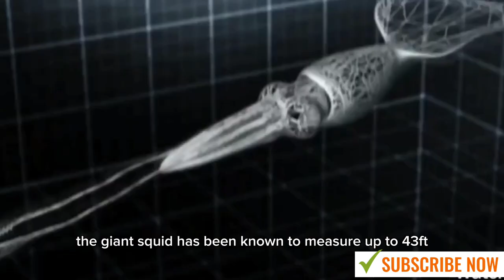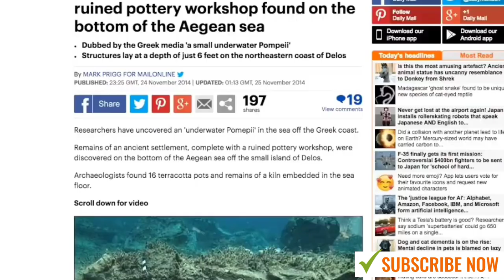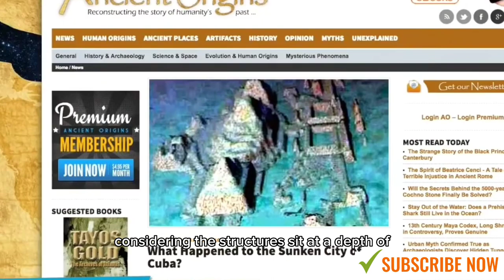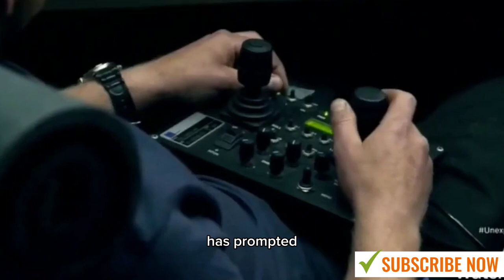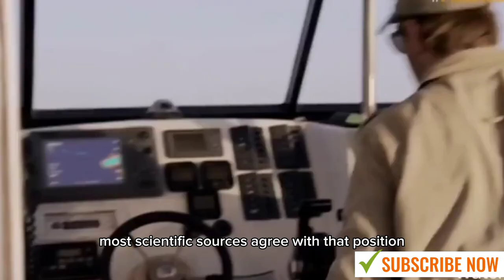The Mystery of The Deep Ocean#mysterious#mystery#ocean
Unexploreddepthsunveilingthemysteriesof theoceanfloor
Deepseamysteriesunlockingthesecretsofthe abyss

Description:
Dive into the captivating world of "The Mystery of the Deep Ocean" as we embark on a journey to unravel the secrets concealed beneath the surface. Explore the uncharted realms of the deep sea, where a wealth of mysteries awaits. Join us as we delve into the depths, discovering intriguing enigmas that have fascinated scientists and explorers for generations. From the elusive creatures that inhabit the dark abyss to the ancient remnants of lost civilizations, the deep ocean holds countless secrets yet to be unveiled. With each dive, we inch closer to understanding the mysteries hidden in its depths. Immerse yourself in this extraordinary world as we venture into unexplored territories, unlocking the secrets that lie beneath the waves. Prepare to be captivated by the unknown as we shed light on the enigmatic wonders of the deep ocean

Unexploreddepthsunveilingthemysteriesof theoceanfloor
Deepseamysteriesunlockingthesecretsofthe abyss